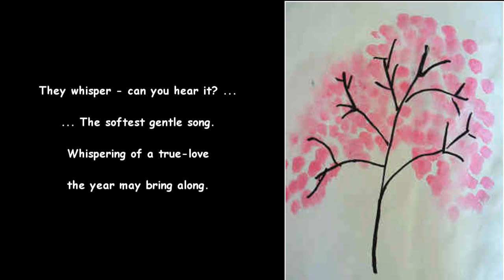The Nut Tree: Виктория Иванова (Victoria Ivanova)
with G.Zinger, piano 1968

It has been a great pleasure in recent times to be in contact with several delightful YT contributors from Russia and with other Russian speakers.  Here is "Der Nussbaum" from Schumann's Myrthen, sung in Russian by a truly  beautiful voice.  I would like to dedicate this upload to them.

My translation is from the original German - and I assume that in Russian it is not much different.